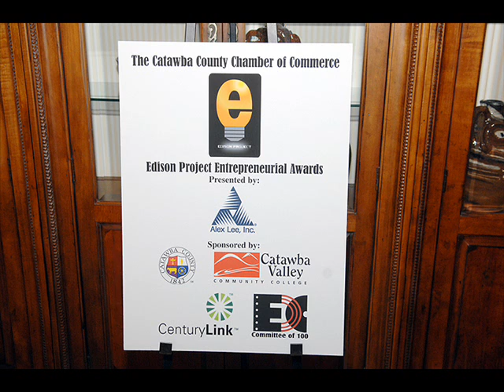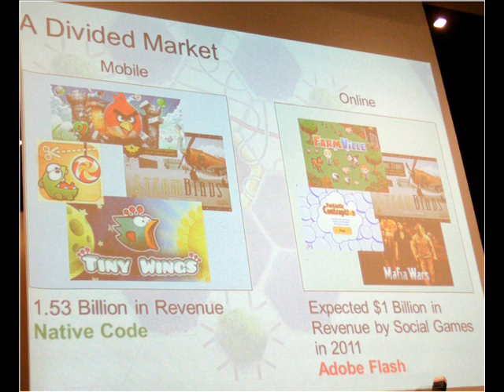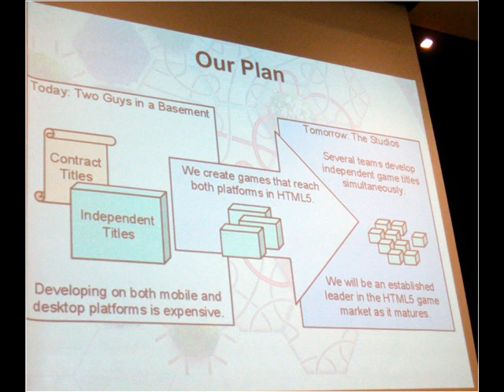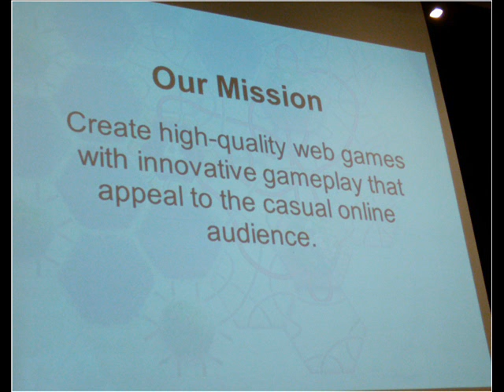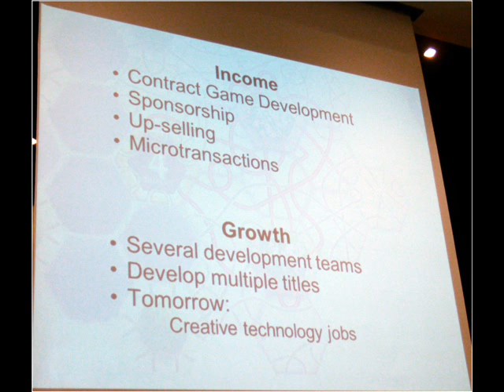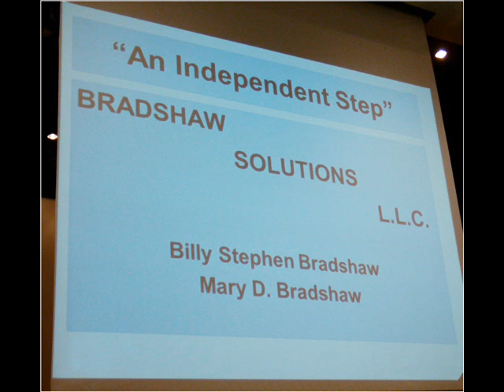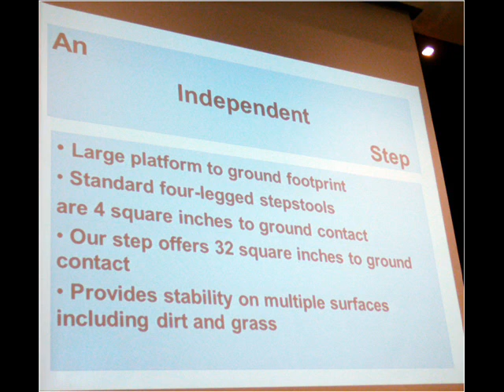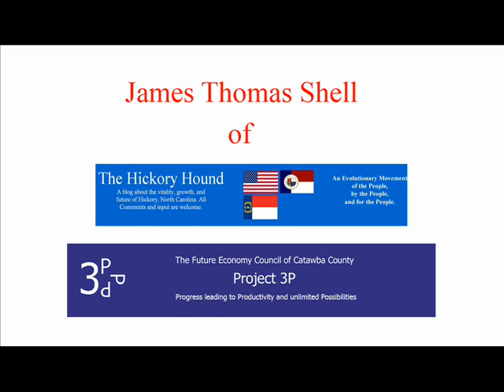The Edison Project - Part 2.wmv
This past Monday, September 19, 2011, I had the good fortune of attending an entrepreneurial event/contest that made me feel good about our area. It was the Finale of The Edison Project. It is an event that is near and dear to my heart, because it came to fruition through our Brainstorming sessions as part of the Future Economy Council of Catawba County, which was created by the President of the Chamber of Commerce Danny Hearn.

Derek Detweiler, Gopherwood Studios (2nd Place) - develops high-quality web games in HTML5 that have been highlighted by Google in the US and SPIL Games in Europe. They currently have a competitive advantage by being one of a small number of HTML5 game developers. Business Team consultant: Bill Parrish, SBTDC

Billy Stephen Bradshaw, An Independent Step is an innovative product that foremost fills a void in the home medical assistance equipment market in the form of a unique stepstool with removable handrails for versatility and compact storage. Business Team consultant: Gary Muller, CVCC